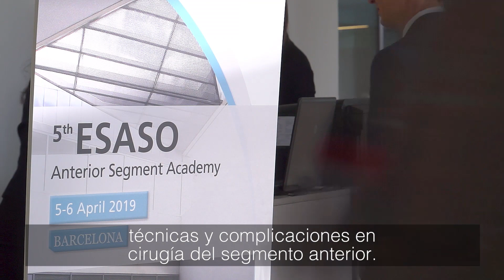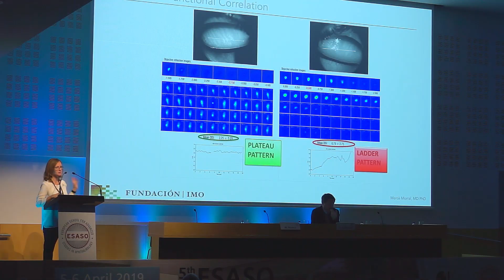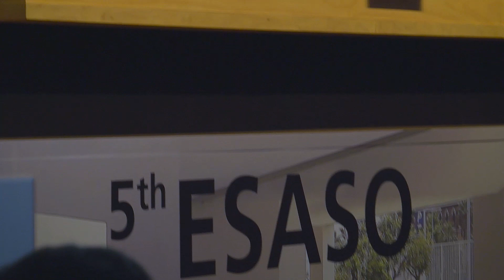ESASO Anterior Segment Academy en IMO: Ojo seco y cirugía refractiva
Los expertos internacionales congregados en IMO centran la atención en una cirugía refractiva cada vez más segura y en el ojo seco, un problema creciente entre la población y que es fundamental diagnosticar y tratar correctamente antes de realizar esta intervención.